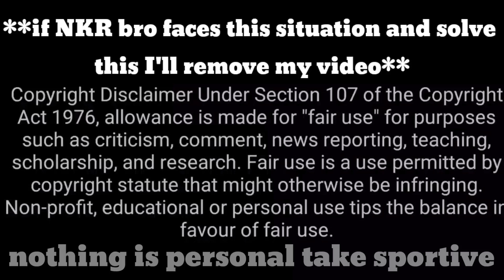KCR vs Naveen Kumar Reddy || Naveen Kumar Reddy viral video troll || the Cartoon kid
watch the latest troll on Naveen Kumar Reddy